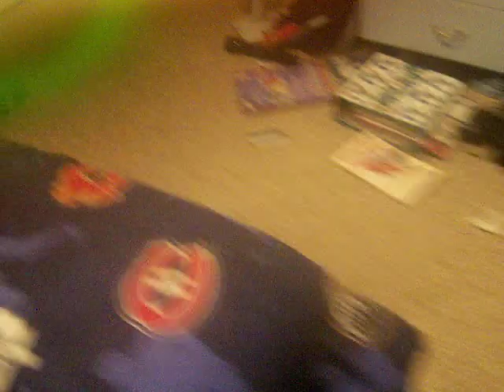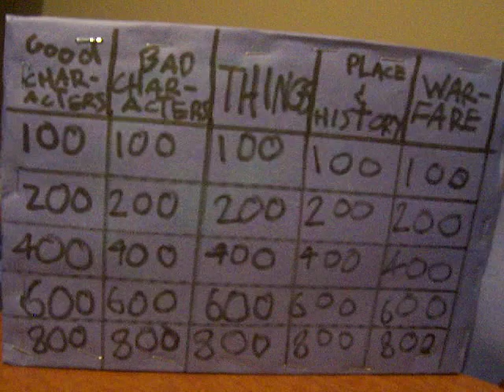Lord of the Rings Jeopardy (part 1)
Jeopardy with a lord of the rings twist